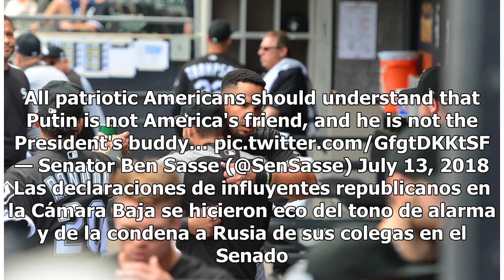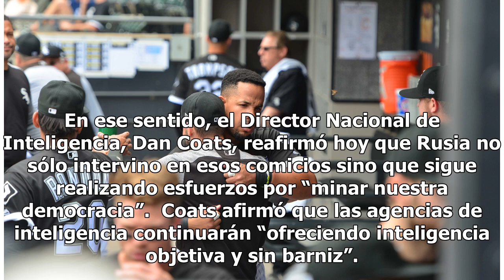Líderes del Congreso denuncian “vergonzosos” comentarios de Trump sobre no interferencia de Rusia...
Líderes del Congreso denuncian “vergonzosos” comentarios de Trump sobre no interferencia de Rusia en elecciones de 2016

WASHINGTON— Líderes de ambas cámaras del Congreso, incluyendo influyentes republicanos, rechazaron casi al unísono este lunes las “vergonzosas” declaraciones del presidente Donald Trump de que Rusia no interfirió en las elecciones de 2016, y respaldaron las advertencias de la comunidad de inteligenc...